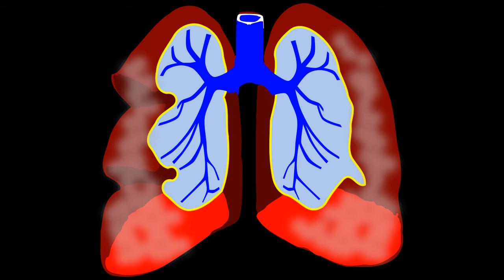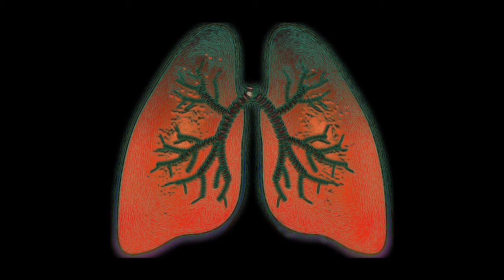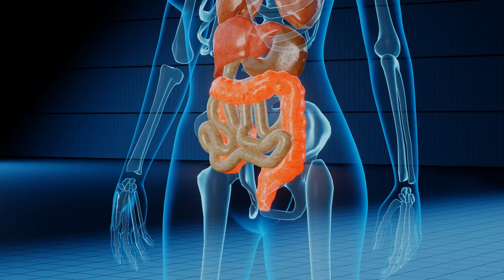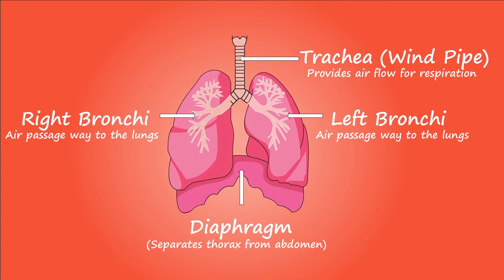How to prevent asthma in tamil | children| How to prevent asthma disease| Sri Data Plus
Prevention Asthma in Children
1)Limit exposure to asthma triggers. Help your child avoid the allergens and irritants that trigger asthma symptoms.
2)Don't allow smoking around your child.
3)Encourage your child to be active & eat healthy foods
4)See the doctor when necessary.
5)Help your child maintain a healthy weight.
6} Keep heartburn under control.   food is best medicine for asthma prevention,

Sri Data Plus gives more Data in different areas , especially health , e-commerce ,technology , medicine and health tips in Tamil & English,